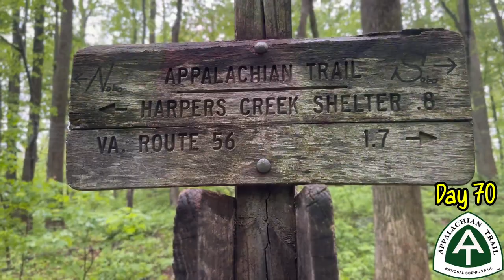Confessions With The Priest & Making The Best of a Short Day Appalachian Trail 2023 Day 70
Promptly at 6, I was hiking.  Only took 70 days to get going this early.  Stopped for an early morning break on Spy Rock and then found myself in confession with The Priest.  Met Gravity’s friend, O.T. on my descent off The Priest, had a nice lunch at Cripple Creek, including a cold foot soak and found myself at Harper’s Creek tenting area at an early 3:45pm, having decided not to push on up the mountain beyond do I didn’t end up overdoing it.